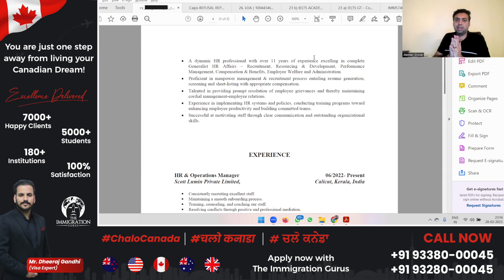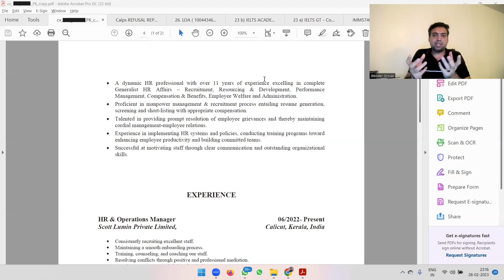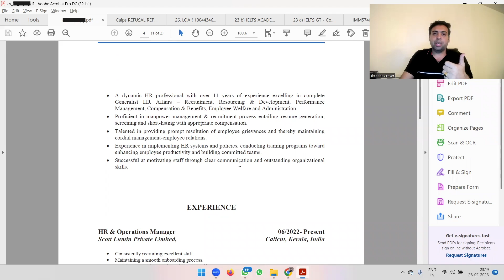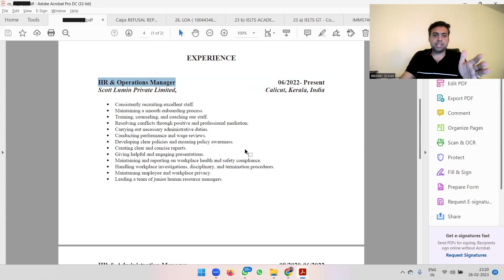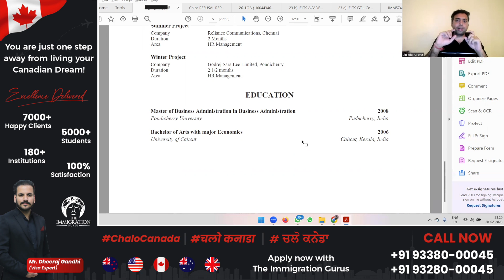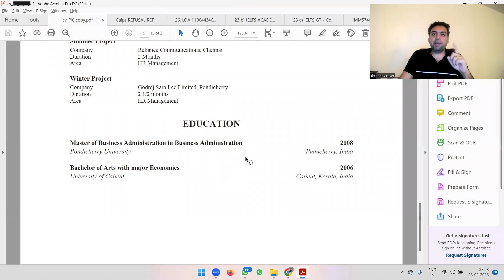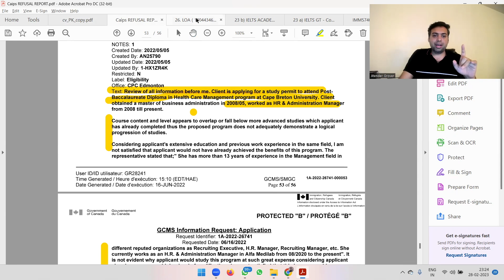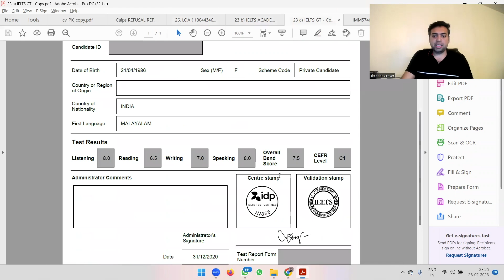Canada Study Visa at Age 36 after 1 Refusal || HR Management at KPU, BC after MBA